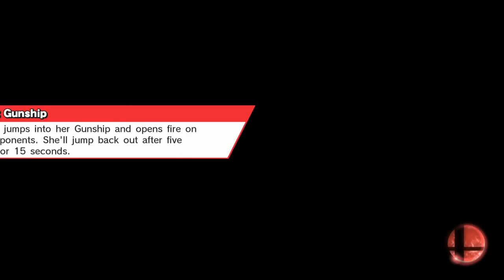SSA WiiU 17 2v2 Winners Quarters Jarvis & MBAACC vs Nabi & Synthesis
Super Smash Arena - WiiU [Volume 17]
July 24th, 2016
London ON, Canada

Organized By: Affinity Play